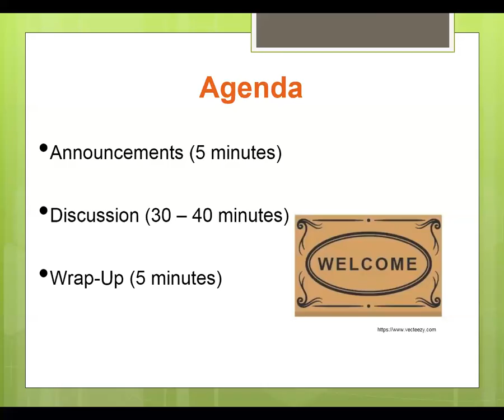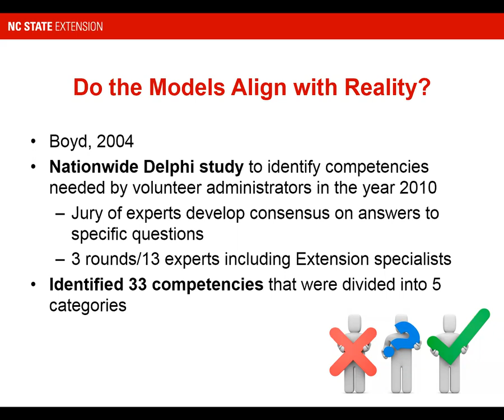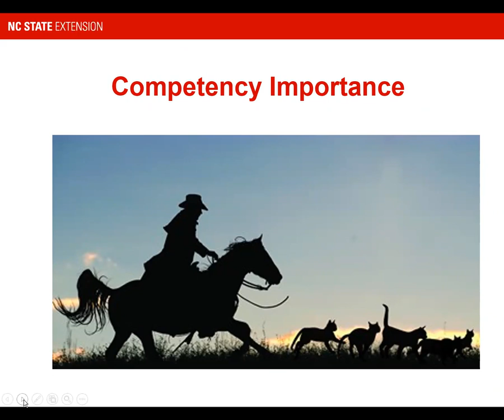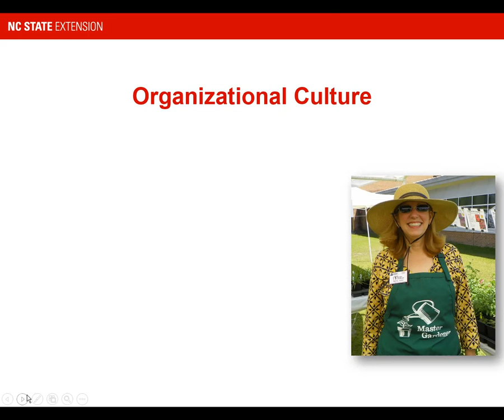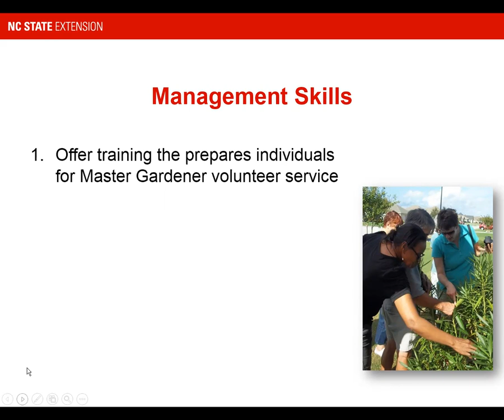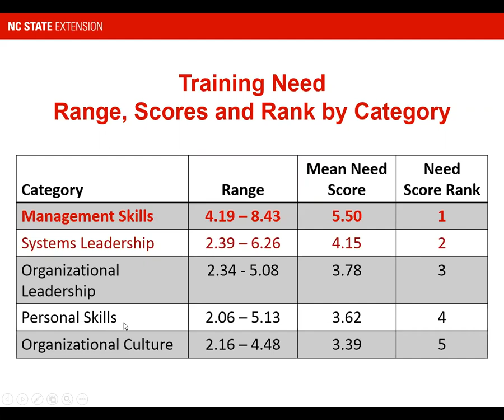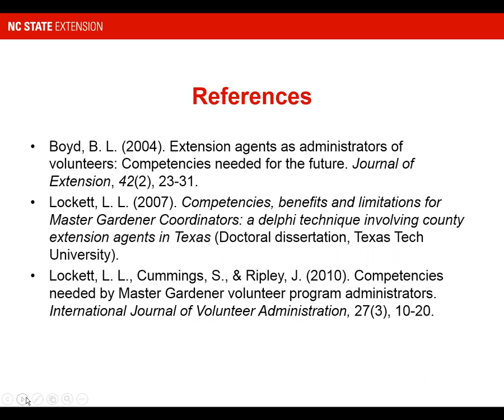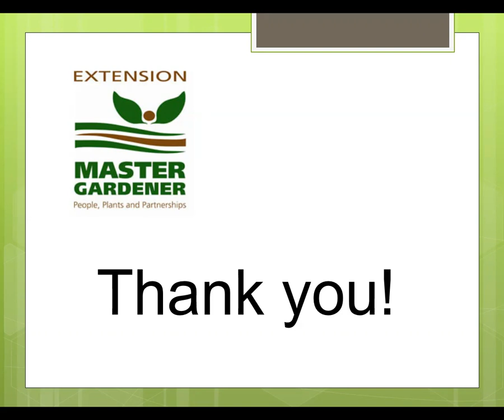16 October 2019 What Does it Take to Lead Extension Master Gardener Volunteers? Core Competencies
Charlotte Glen, State Coordinator, NC EMGV Program

What Does it Take to Lead Extension Master Gardener Volunteers?

Core Competencies and Training Needs of EMGV Coordinators